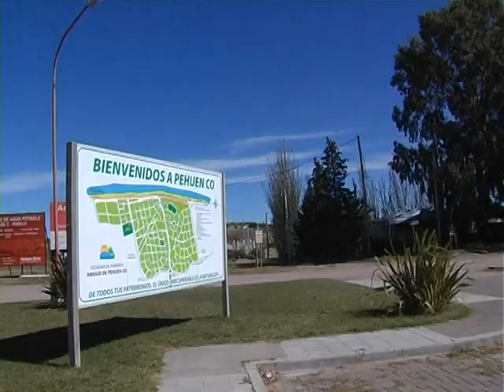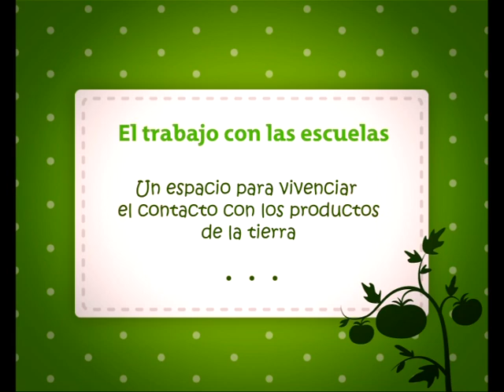Pro Huerta: trabajo del INTA en el vivero de Pehuen Có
El vivero municipal de Pehuen Có es un lugar privilegiado, tanto como pulmón verde, como ámbito recreativo y como espacio educativo. En esta nota, la Ing. Silvina Bracamonte, de la Oficina de Extensión Coronel Rosales de INTA Bordenave; comenta las principales líneas de trabajo desarrolladas entre el INTA y la Municipalidad de Punta Alta.